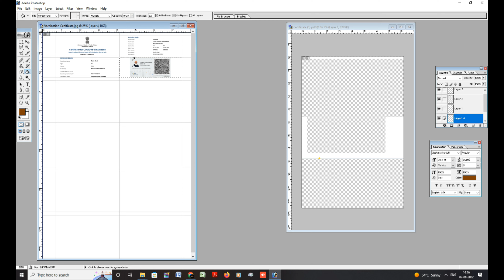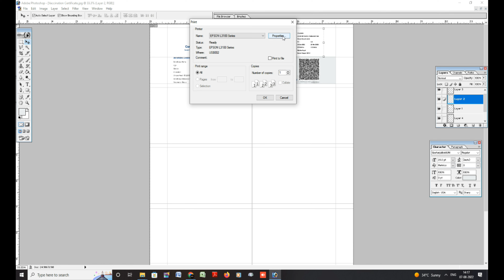How to make a Vaccine Certificate Card. photoshop tutorial